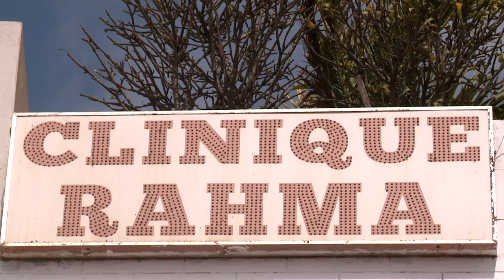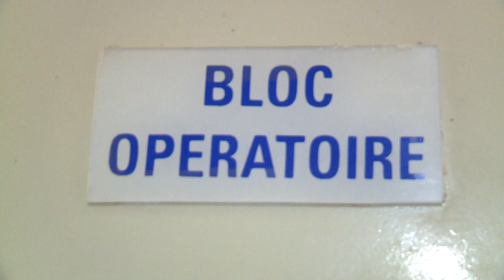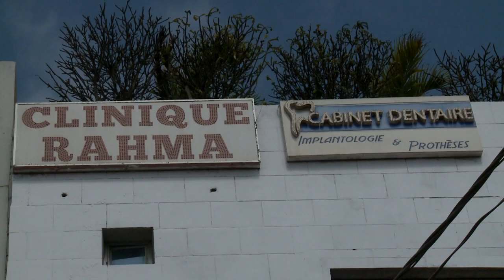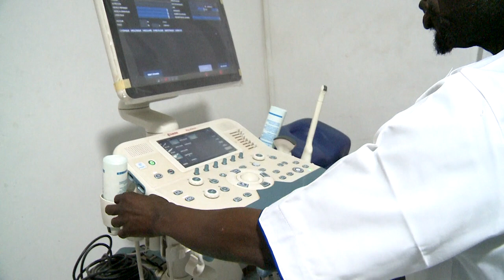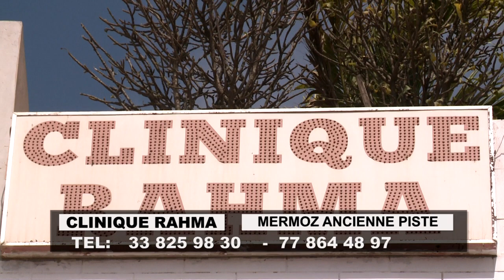A la découverte de la clinique Rahma